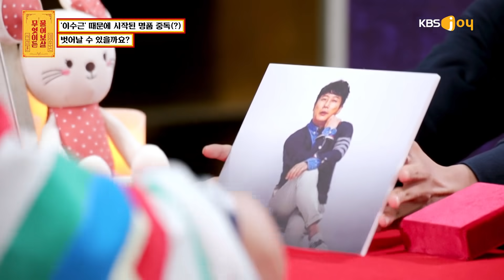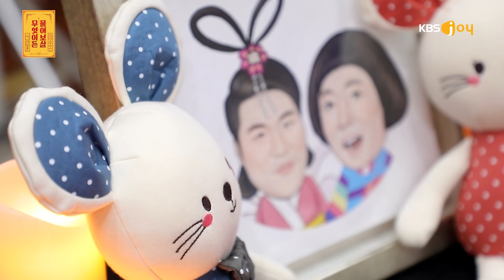[FULL영상] 무엇이든 물어보살 다시보기 | EP.68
▶ KBS Joy 무엇이든물어보살 매주 월요일 저녁 8시 30분★